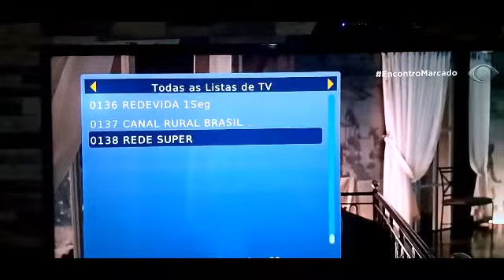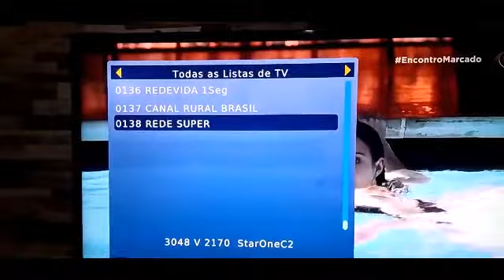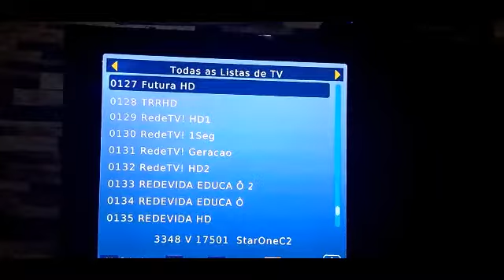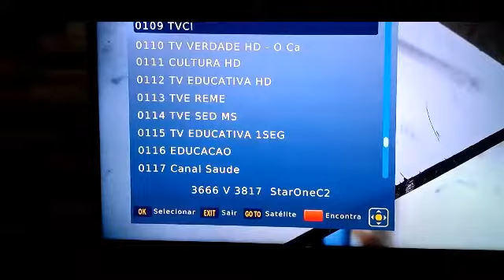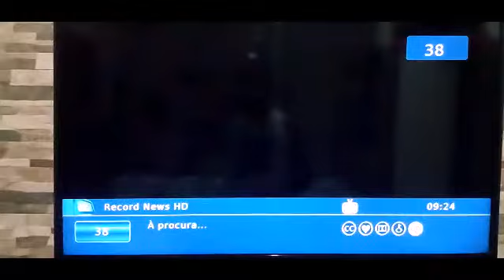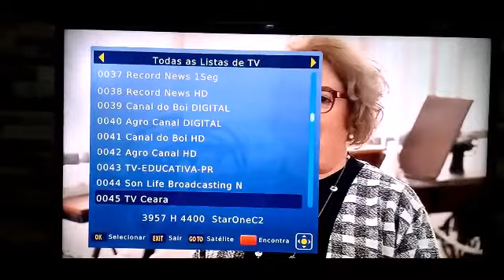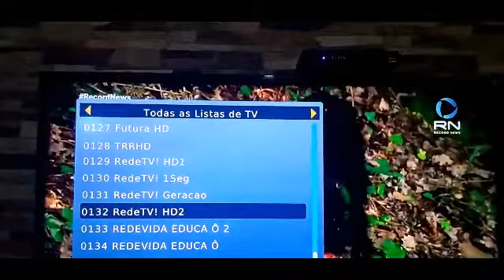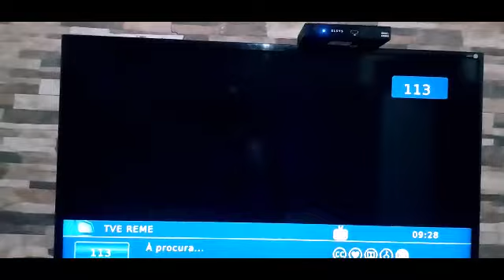Não jogue sua parabólica fora!! Assista o video e veja porque.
Canais abertos e digitais. Na sua parabólica de graça!!Receptor
Elsys Duomax Hd Analógico, Digital E Hd C/ Gravador